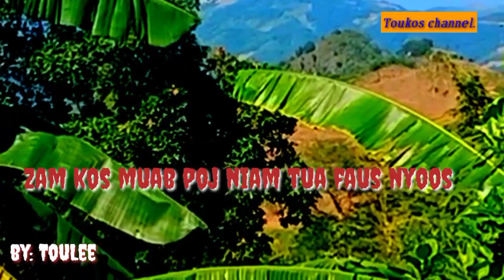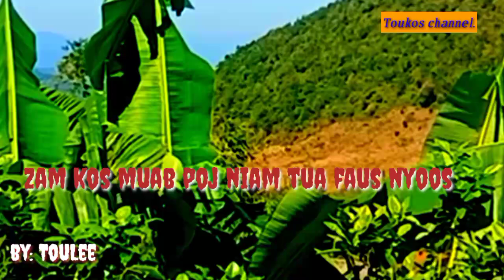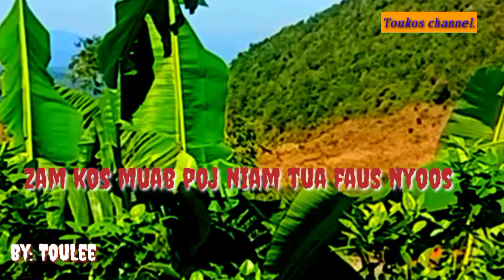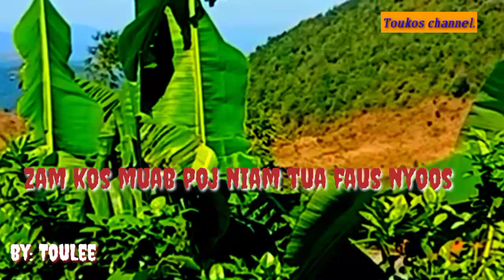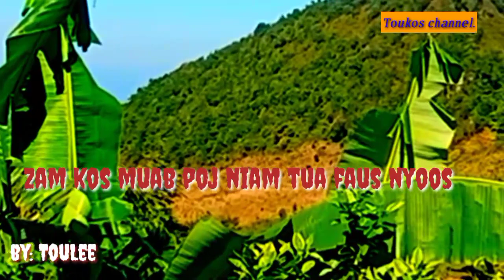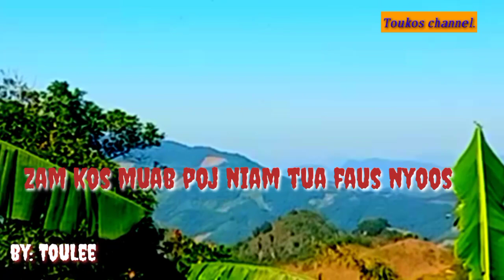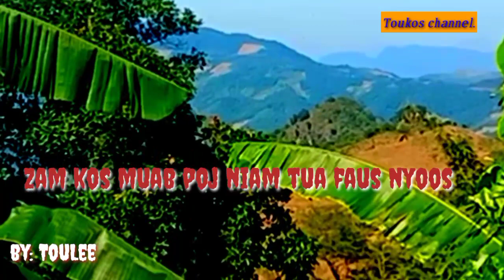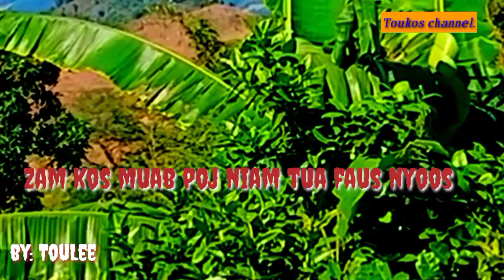zam kos tua poj niam faus nyoos nram teb.2020-11-14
ua tsaug pab txhawb nqakuv nawb ib tsoomphooj ywg sawv os